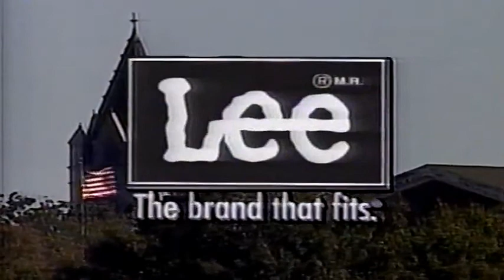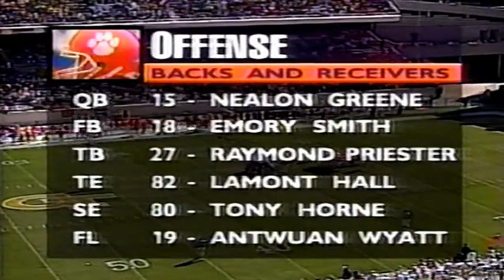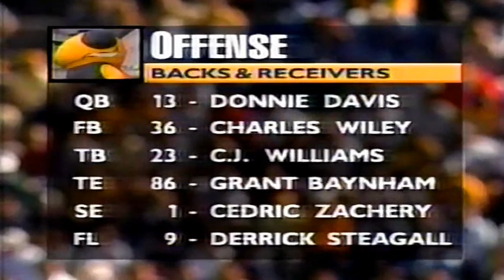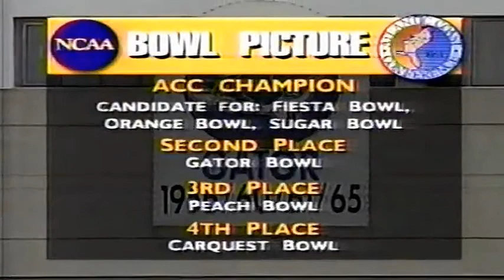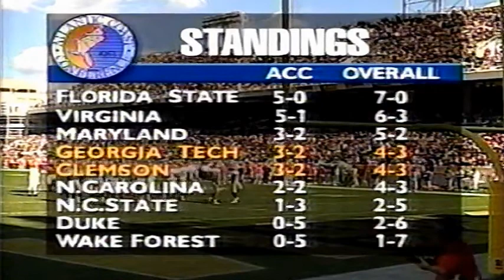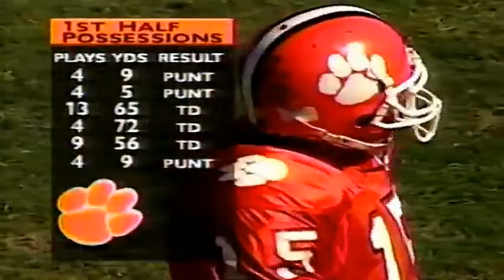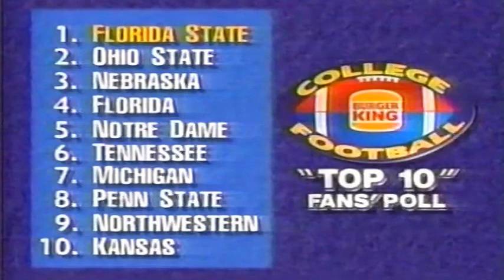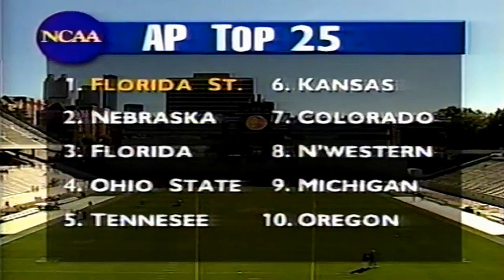October 28, 1995 - Clemson @ Georgia Tech